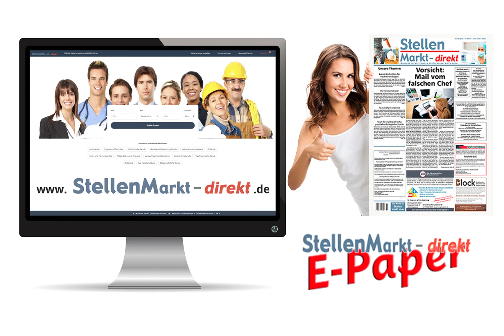Arzt Justizvollzug (m/w/d) in Bielefeld, gesucht:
Ärztin / Arzt im Justizvollzug

Wir suchen für den Justizvollzug an vielen Standorten in ganz NRW kommunikative, vorurteilsfreie und
konfliktfähige Allgemeinmediziner oder Internisten/Fachärzte mit allgemeinmedizinischer Erfahrung.

Wir bieten
• unbefristete Voll- oder Teilzeitbeschäftigung
• mögliche Verbeamtung
• Vergütung nach dem TV-Ärzte
• keine regulären Wochenend- oder Feiertagsdienste
• sichere Rahmenbedingungen bei Sprechstunden
• Unterstützung durch Gesundheits-/Krankenpfleger
• Zusammenarbeit mit anderen Fachdiensten
• gute diagnostische Möglichkeiten

Wir freuen uns über Ihren Anruf bzw. Ihre Bewerbung per Post oder per Mail:
Ministerium der Justiz des Landes Nordrhein-Westfalen
Frau Dr. Irmgard Render
Martin-Luther-Platz 40 • 40212 Düsseldorf

Arbeiten bei der Justiz.NRW
Den Menschen im Sinn.

Bielefeld

Bild: Adobestock